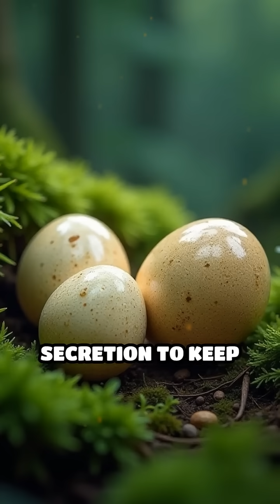The Surprising Origins of Milk Evolution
Discover the fascinating story behind the evolution of milk and how it became nature’s perfect nutrient delivery system!
🔥 Welcome to MindBlowingFax — where your brain gets a daily upgrade!
🤯 Wild facts you won’t believe — all in under 90 seconds
🧠 From the weird to the "how is that even real?" — we’ve got it all